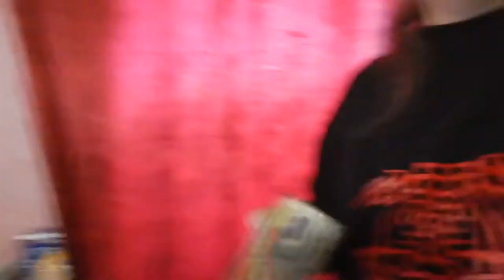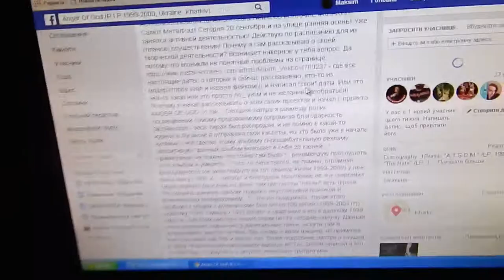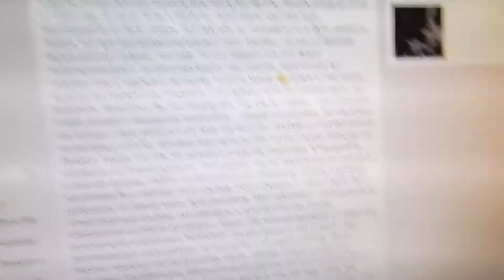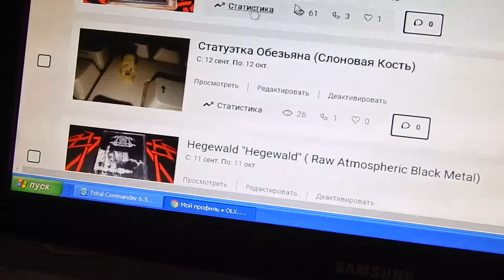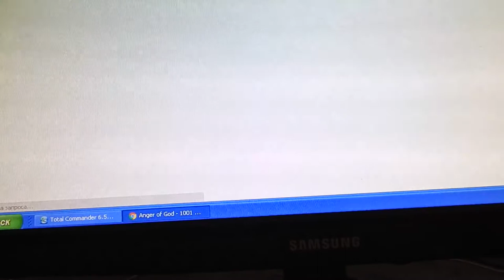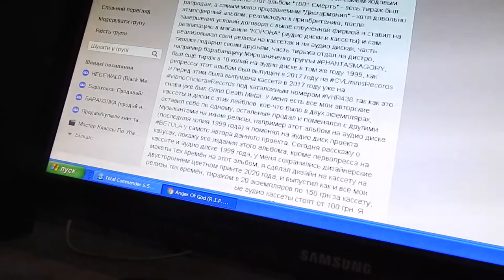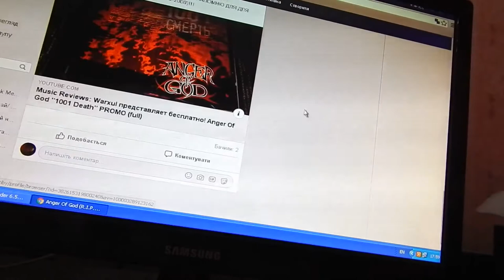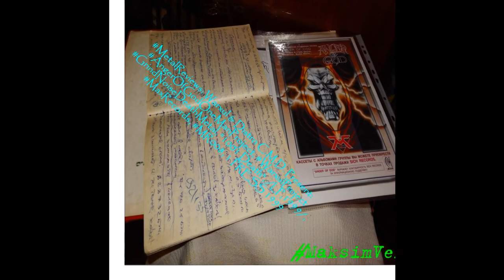Music Reviews: Warxul & D...Present: Anger Of God - 1999 '1001 Death', 1Press 1999, Metal TV...(199)